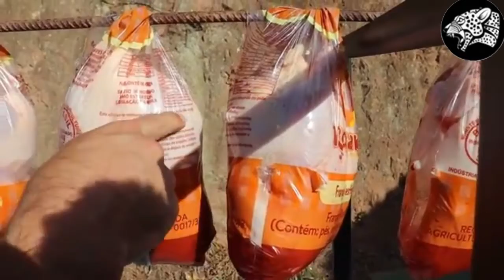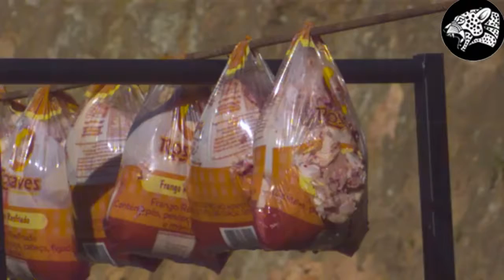Quantos Frangos Param um TIRO de [revolver 38]?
@barone strike
@giorgio barone
Licença
Saiba mais
Ouça músicas sem anúncios com o YouTube Premium
Música
Les Toreadors from Carmen (by Bizet)
Artista
Bizet
Álbum